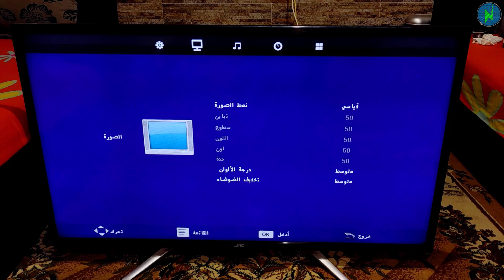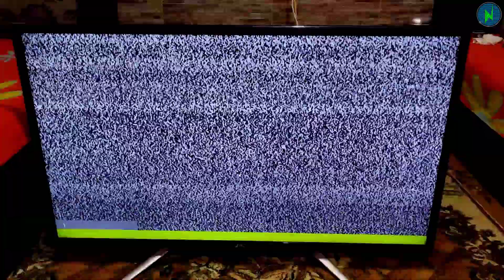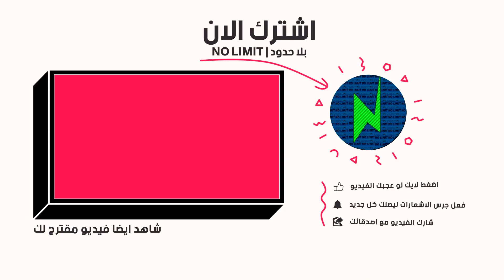تصليح شاشة التلفزيون سوداء والصوت شغال | عطل اختفاء الصورة في شاشات التلفزيون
حل مشكلة شاشة التلفزيون سوداء والصوت شغال | تصليح عطل اختفاء الصورة نهائياً 📺 في هذا الفيديو، بقدم حل سحري جديد لاول مره على يوتيوب, لإصلاح عطل الشاشة السوداء (Black Screen) رغم عمل الصوت والإضاءة الخلفية "الليدات"، وذلك في أقل من 10 دقائق وبدون تكلفة تقريباً!

📝 ملخص الفيديو: مشكلة اختفاء الصورة (No Display) من أشهر أعطال شاشات LED، وكثيرون يعتقدون أنها مشكلة "ليدات" أو تحتاج تغيير الشاشة بالكامل. لكن اليوم ستتعلم طريقة مبتكرة لإصلاح عطل "اختفاء البيانات" باستخدام دائرة خارجية بسيطة (DC-DC) واستعادة ضبط المصنع، دون الحاجة لشحن فلاشة سوفت وير أو معدات باهظة.

🔧 ماذا ستتعلم في هذا الدليل العملي؟ ✅ حل نهائي لمشكلة تلفزيون شغال صوت بس وشاشة سوداء. ✅ كيفية التفريق بين عطل الليدات (Backlight) وعطل البيانات (Data). ✅ طريقة قياس فولتيات مسطرة الشاشة وتحديد العطل بدقة. ✅ خدعة فنية لإخراج آي سي البانل من وضع الـ Standby. ✅ تطبيق عملي على شاشات جاك (JAC) ويصلح لمعظم شاشات LED.

⏱️ فصول الفيديو (Timestamps):

00:00 مقدمة: شرح عطل الشاشة السوداء والصوت يعمل

00:15 فحص العطل: التأكد من سلامة الليدات (Backlight)

01:01 فتح التلفزيون وشرح المكونات الداخلية (اللوحة والمسطرة)

01:20 قياس الفولتيات على مسطرة الشاشة (DC-DC)

01:43 تشخيص العطل: مشكلة سوفت وير وآي سي في وضع Standby

02:09 الحل المبتكر: استخدام دائرة DC-DC خارجية لتشغيل البانل

02:35 شرح توصيل أطراف الدائرة الخارجية (VGH, AVDD)

03:37 ضبط الجهود والفولتيات المطلوبة قبل التوصيل

04:54 تجربة الشاشة بعد التعديل (ظهور الصورة)

05:18 الخطوة الأهم: إصلاح السوفت وير عبر السيرفس مود (Service Mode)

05:59 عمل ضبط مصنع للشاشة لإنهاء المشكلة نهائياً

06:23 إزالة الدائرة الخارجية وإعادة التوصيلات الأصلية

06:50 تنظيف البوردة والتأكد من سلامة اللحامات

07:18 القياس النهائي للتأكد من عودة الفولتيات لطبيعتها

08:01 النتيجة النهائية وملخص فكرة الإصلاح العبقرية

❤️ دعم القناة: إذا استفدت من الفيديو، لا تنسَ الضغط على زر اللايك (👍) والاشتراك في القناة وتفعيل الجرس ليصلك كل جديد في عالم الصيانة. اكتب لنا في التعليقات نوع شاشتك وهل نجحت الطريقة معك؟